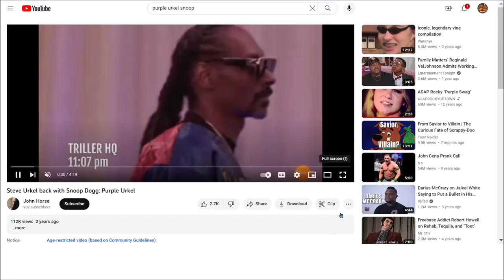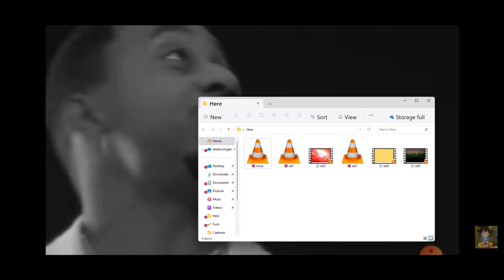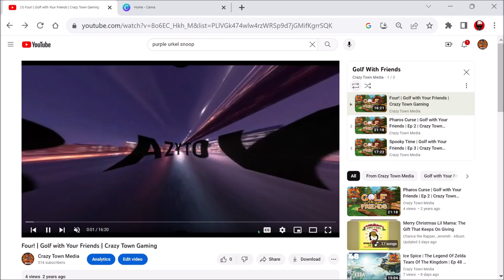Snoop Going Sober | Ep 621 | Crazy Town Podcast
"Snoop Going Sober"